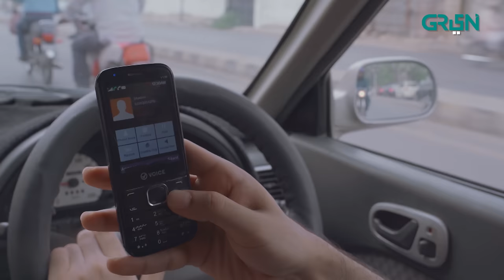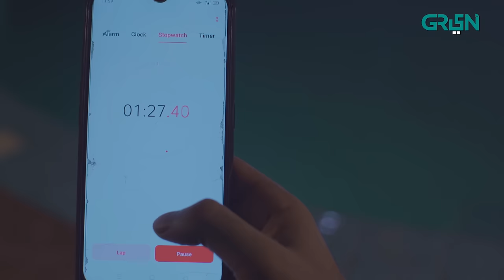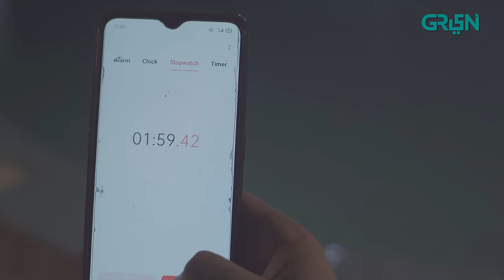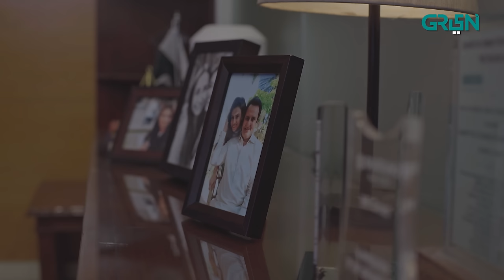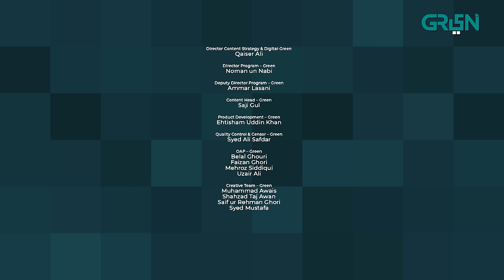Gumn | Last Episode | Pakistani Drama [ Eng CC ] | Tooba Siddiqui | Feroze Qadri | Green TV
Welcome to the world of Gumn which is cloaked under the dark shadows of a murder mystery. Amidst haunting silence of misery and loud storm of chaos- Maya and Rayyan find solace in each other. Get ready to experience revenge, rebellion against merciless men in power, tormenting and troubled past, and thrill of Gumn.

Cast:
Tooba Siddiqui
Feroze Qadri
Furqan Qureshi
Zara Tareen
Sohail Sameer
Agha Mustafa
Kashif Hussain
Daniyal Khan
Anusha Khalid
Hashim Butt
Sudhir Vaswani
Fawad Jalal
Shuja Asad
Behroze Sabzwari
Sohail Masood
Wamiq
Usman Peerzada

Digital Editors:
Gulsher Gopang
Zohaib Hasan Shaikh
Husnain Moavia

Digital Graphics:
Muhammad Zeeshan
Nabeel Green

Watch Gumn every Monday to Tuesday at 9 pm only on Green TV!